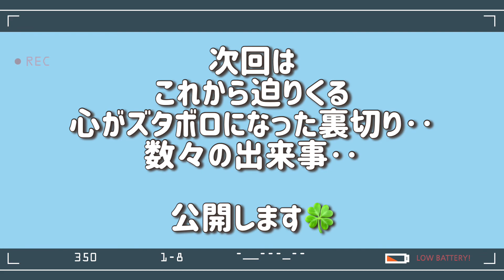【実話!!私の半生】【過去話⑤】業務上横領をし、あげく無免許運転で捕まる。夜の仕事で生活を支える🍀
お立ち寄り頂き

動画を編集しながら
数奇な人生だな…ってつくづく思いました💦
壮絶な半生を振り返って
47歳まで壮絶な日々を送ってました。
おひとり様になった今
病気持ちで生活は苦しいけど
人生のペースで生活できる事が
凄く幸せに感じます🍀

暗い話、ジメッポイ内容ですが
温かい目で観て頂けたら幸いです🙇‍♀️